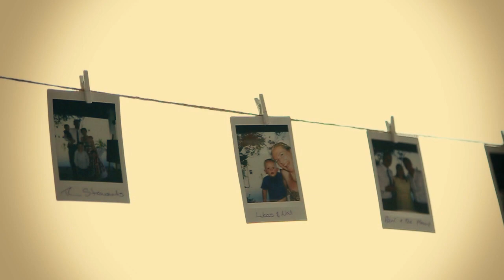Koh Samui Wedding Video II Rony & Paul 7 Mar 2015 Villa Riva Koh Samui Thailand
Wedding : Rony & Paul
Date : 7 Mar 2015
Location : Villa Riva Koh Samui Thailand